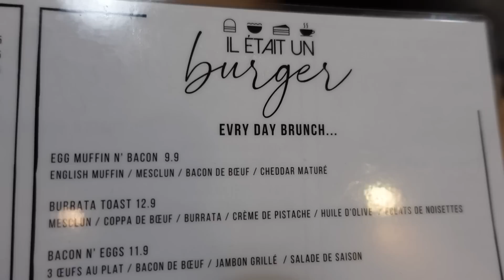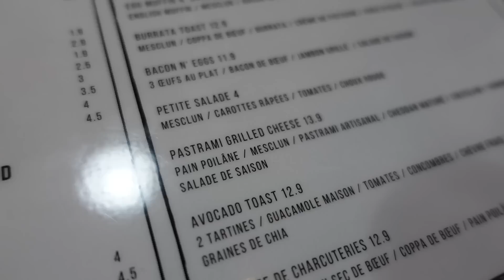😮 On BRUNCHE à 21h pour le FTOUR avec DJ HAMIDA ! ramadan VLOG 1417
Je retrouve @DJHAMIDAOFFICIEL  dans un resto qui propose un brunch tous les jours et toute la journée . Pas besoin d'y aller forcément le dimanche matin comme dans beaucoup d'endroits !
Avocado Toast, grilled cheese au pastrami, tartine de pain poilane à la burrata, cookies, ... Brunch à la carte ou en formule !

Le resto : Il était un burger, 78 Rue Mouffetard, 75005 Paris